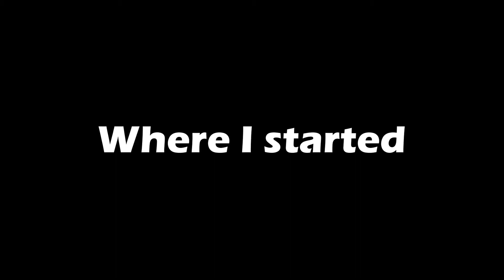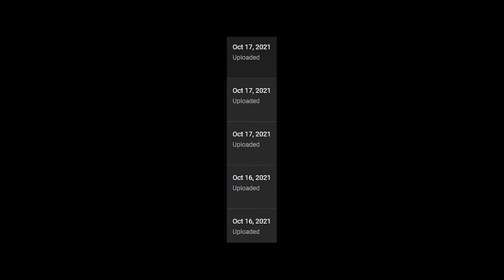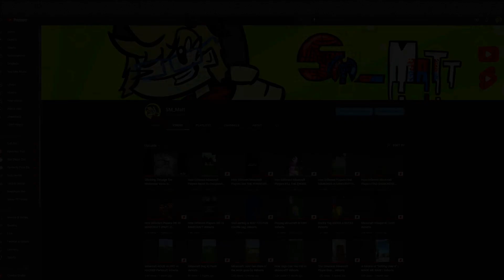One Year Of This Channel.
This channel has existed for 1 year. thank you for all the support.